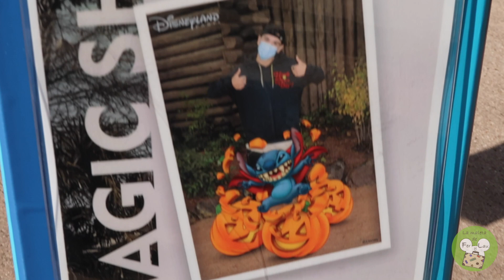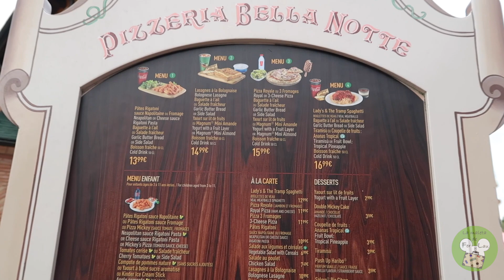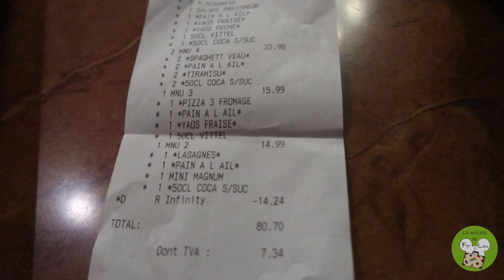vLog Disneyland Paris, octubre 2020: parte 1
Hola viajeros! En este vídeo os contamos cómo fue el primer día de nuestro viaje a Disneyland Paris de octubre 2020: el vuelo desde Madrid a Paris, el traslado hasta el hotel Adagio, y el primer día en los parques. Además nos encontramos con maravillosos foreros e instagramers, comemos en uno de los restaurantes Quick de Disneyland más bonitos, y nos tomamos unas cervecitas durante la happy hour del centro comercial Val d´Europe. Y para terminar, os enseñamos nuestra habitación del Apartahotel Adagio. Esperamos que os guste!!!
Si queréis ver más fotos y estar al día sobre las novedades de los parques, podéis hacerlo en nuestra cuenta de Instagram:
Si queréis ver el vídeo especial de Halloween de Disneyland Paris que editamos, os dejamos aquí el enlace:

No olvidéis también pasaros por Foro Parques Disney, donde hemos hecho la review del viaje a Disneyland Paris que hicimos en septiembre y donde en breve comenzaremos con la review del viaje de octubre:

También podéis seguir al foro en su cuenta de Instagram para no perderos las novedades:

Y por último, os informamos que formamos parte de la comunidad Unidos x Disney.